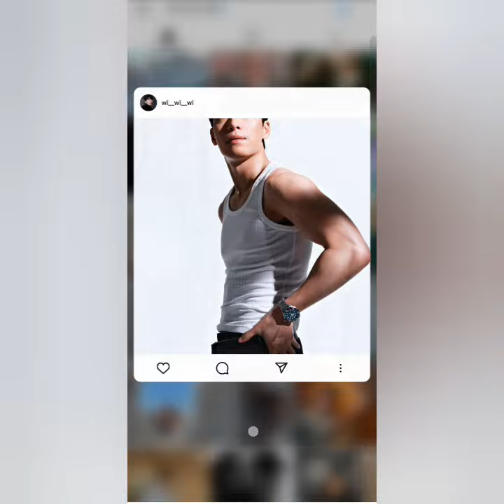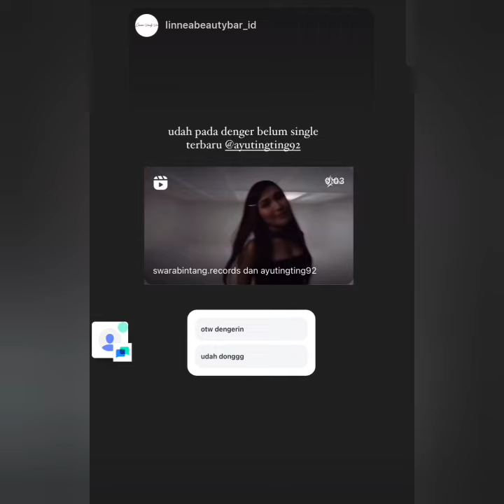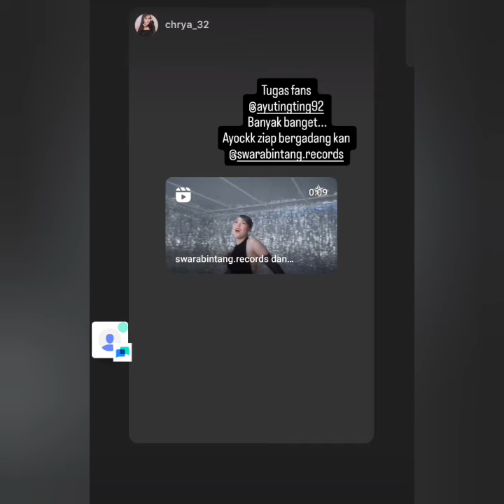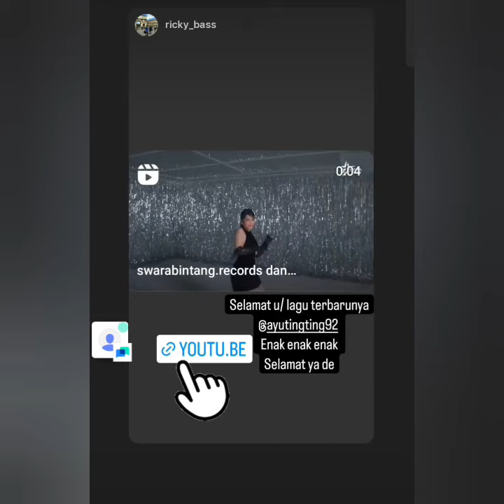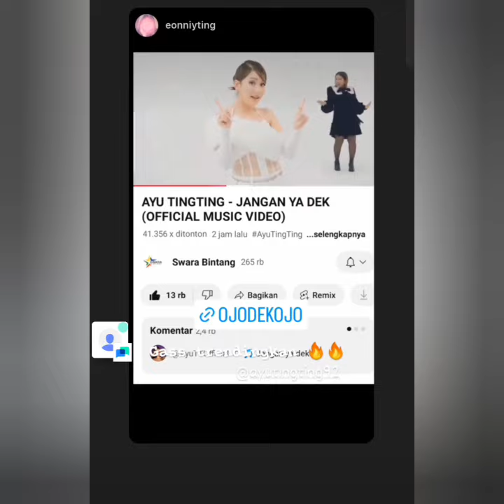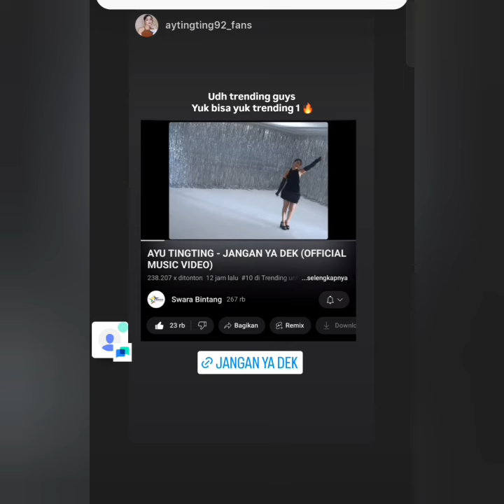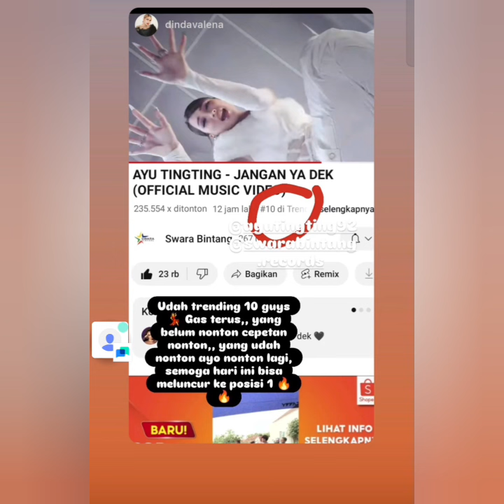AYUTT RUBAH GAYA DAN WARNA RAMBUT. SAMBUT KEDATANGAN WI HA JUN AKHIR KOREA BENARKAH. COBA LIHAT